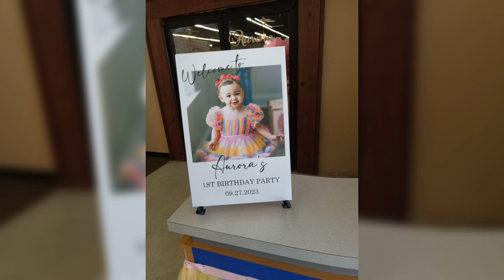Great Niece Birthday Party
The pictures of birthday